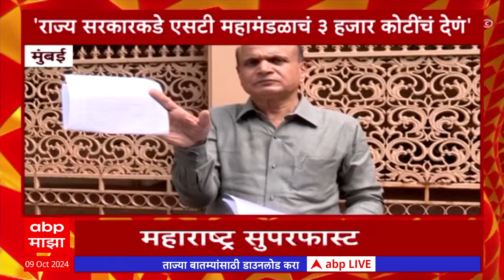Maharashtra SuperFast | राज्यातील बातम्यांचा वेगवान आढावा सुपरफास्ट एका क्लिकवर एबीपी माझा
ABP Majha Live TV | Haryana J&K Election Results | BJP vs Congress | PM Modi | Maharashtra